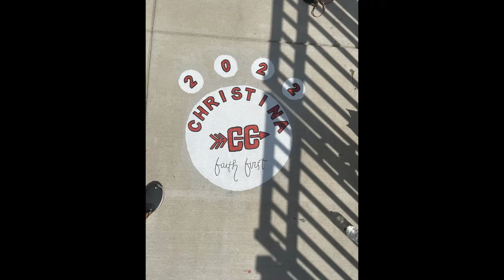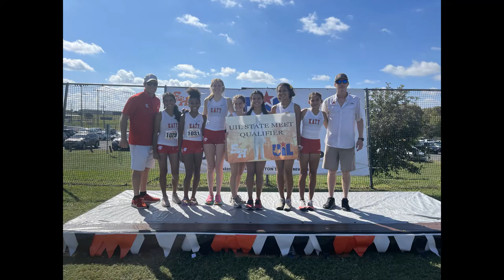Katy High School CC 21 Banquet